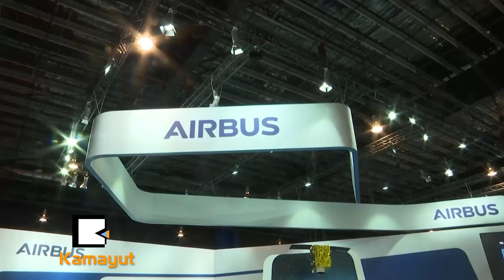“လေယာဉ်တွေ ရမယ်”(Feature)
ဘိုရင်းလေယာဉ်ကုမ္ပဏီကနေ အသစ်ထုတ်တဲ့ ဘိုရင်း ၇၈၇ လေယာဉ်သစ်ကို ဝယ်ယူမယ်လို့ Zipair Tokyo ကုမ္ပဏီက ကြေညာလိုက်ပါတယ်။ ဒီသဘောတူညီချက်ဟာ စင်္ကာပူမှာကျင်းပနေတဲ့ လေယာဉ်ပြပွဲ အဖွင့်နေ့မှာရရှိခဲ့တာဖြစ်ပါတယ်။